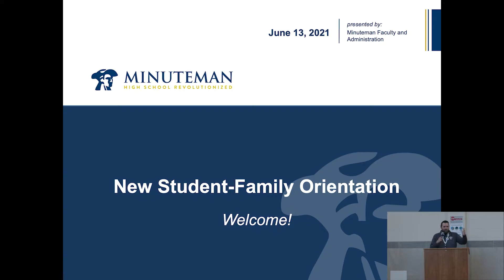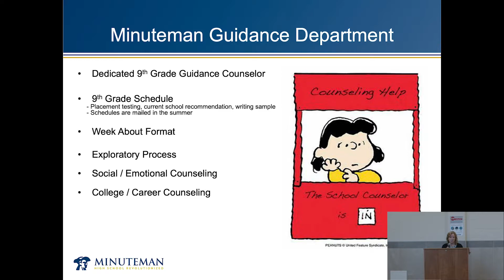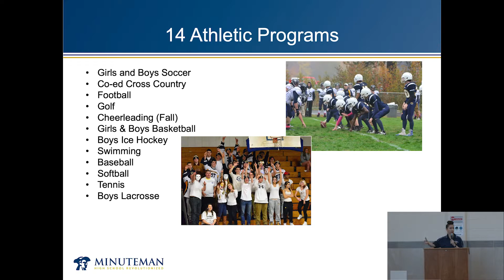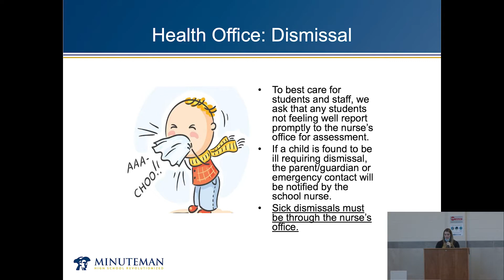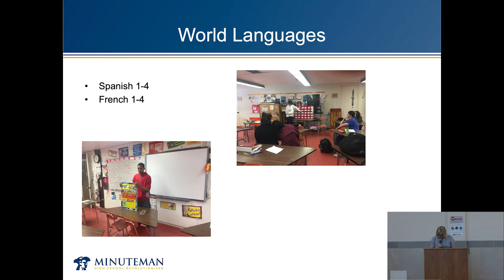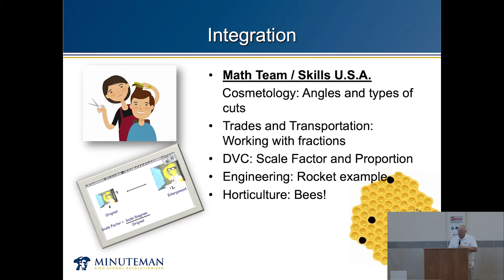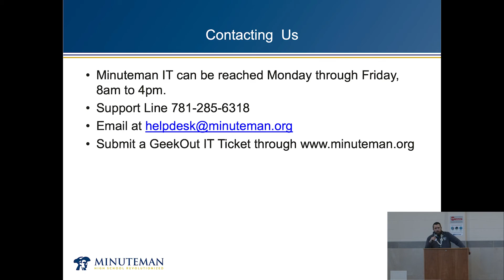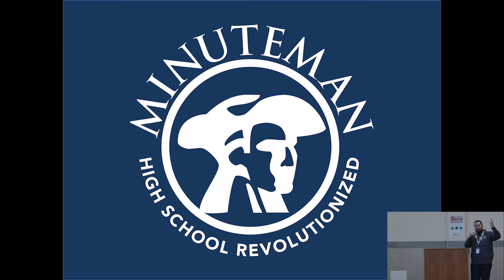Class of 2025 - New Student and Family Orientation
Presentation from administration and lead teachers during the New Student and Family Orientation held on June 13th, 2021.

Topics Covered:
- Guidance
- Freshmen Exploratory and CTE Programs
- Athletics
- Health Office
- Transportations
- Academic Curriculum
- Information Technology
- Clubs and Activities